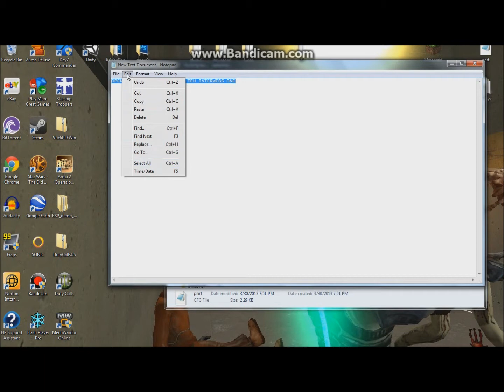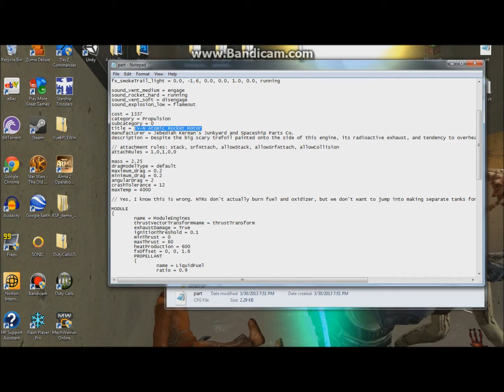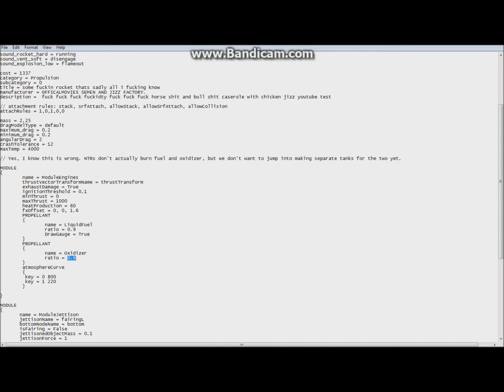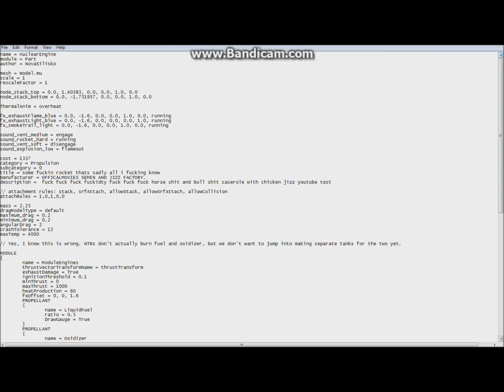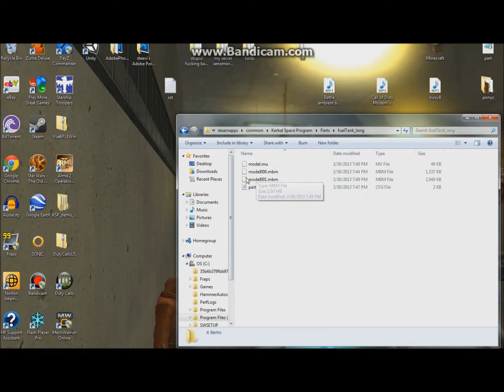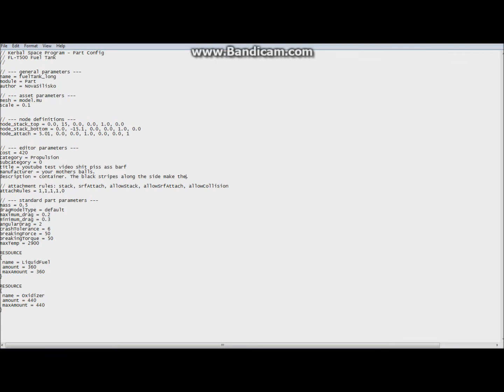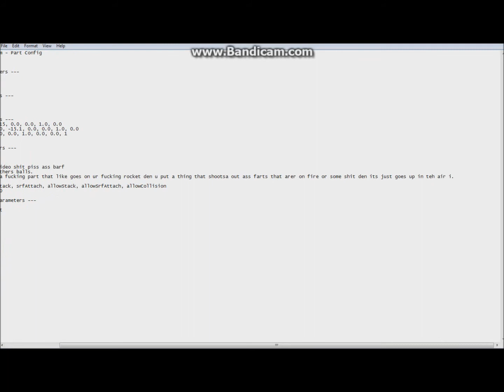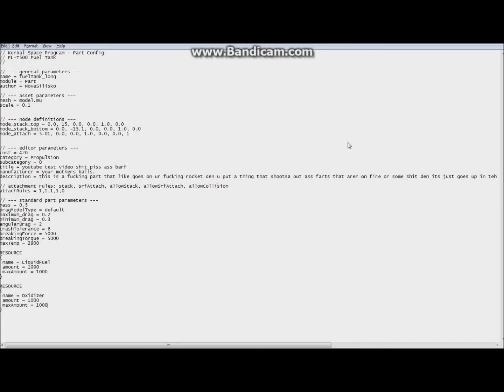Kerbal space program: file modifying tutorial